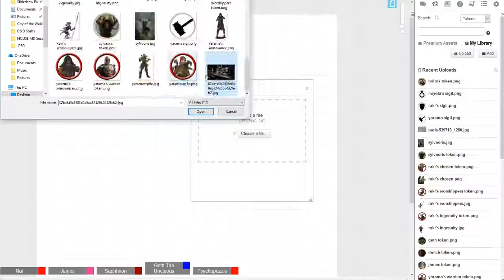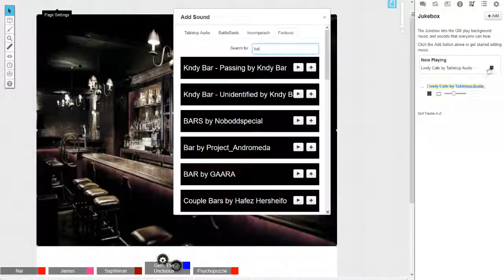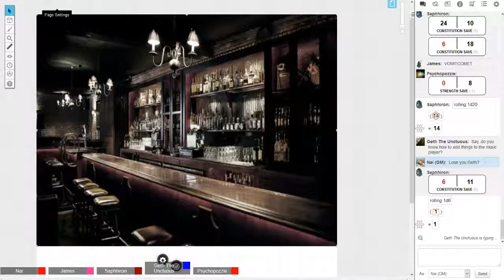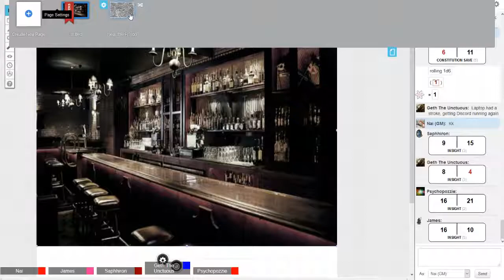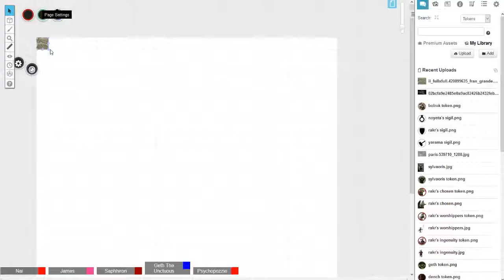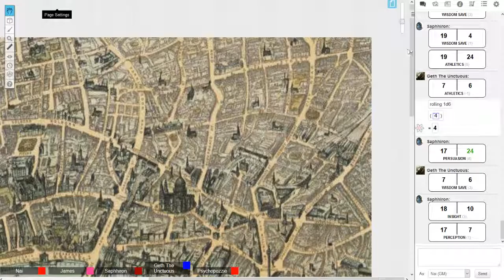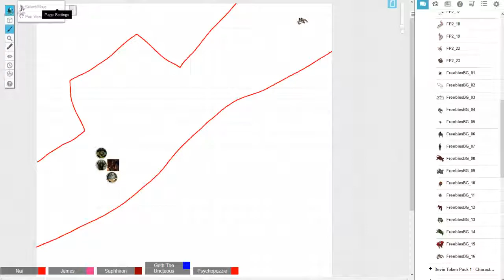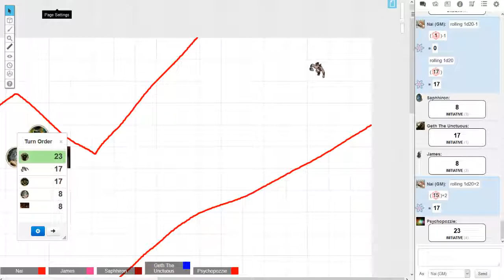Let's Play D&D City of the Walking Gods Episode 4, Part 4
Get  here!